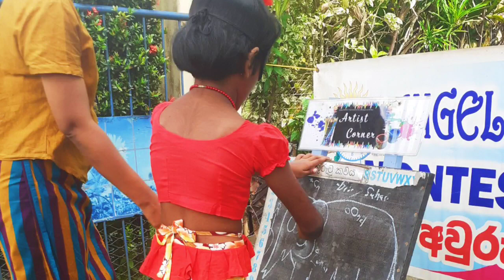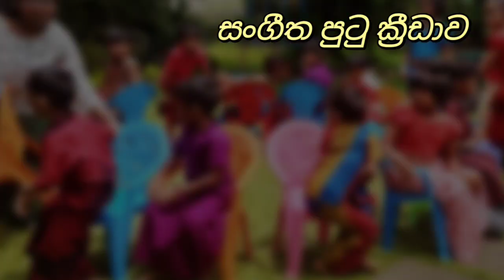Sinhala New Year Kids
This video shows how sri lankan kids enjoy engaging in their new year traditions and games.